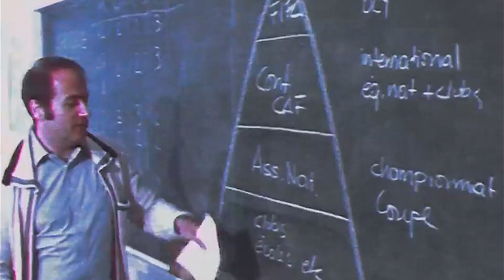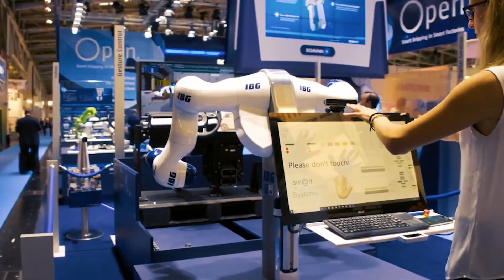Court Teaser | Model Courts of Justice 2023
29 - 30 September - 1 October
Ankara/TURKEY